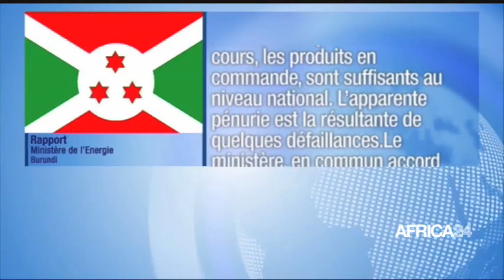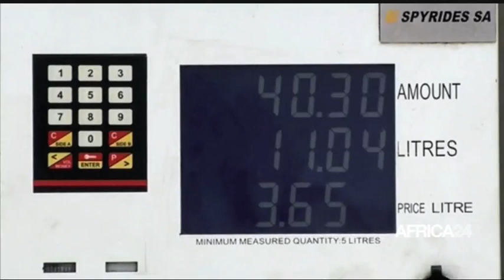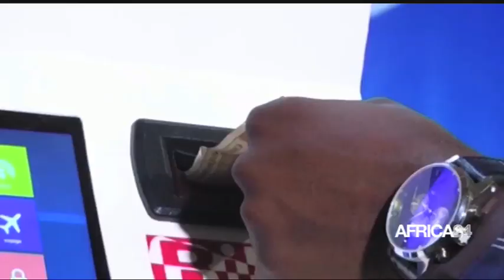Le journal du mardi 24 août 2021 - 05H GMT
Au menu de ce journal :
Maroc : le Roi Mohammed VI dénonce des attaques contre son royaume
Burundi : des difficultés d’approvisionnement en carburant pour les stations services
Sénégal : qualification pour les quarts de finale du Mondial Beach Soccer